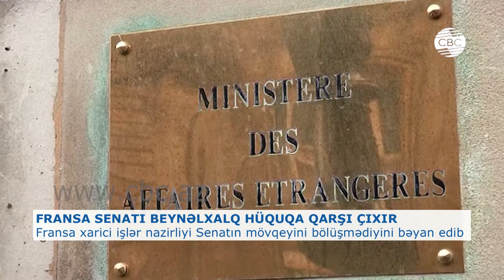FRANSA SENATI BEYNƏLXALQ HÜQUQA QARŞI ÇIXIR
“Fransa Senatının qəbul etdiyi qətnamə beynəlxalq hüquqa ziddir”. Bunu millət vəkili, politoloq Arzu Nağıyev CBC-yə müsahibəsində deyib. Bildirib ki, ATƏT-in Minsk qrupunun 3 həmsədr dövlətindən biri olan Fransa Senatının belə qərəzli mövqe ortaya qoyması qəbuledilməzdir.
Qeyd edək ki, rəsmi Paris qondarma “Dağlıq Qarabağ Respublikası”nın müstəqilliyini tanımadığını bəyan edib. Fransa Xarici İşlər Nazirliyinin bəyanatında bildirilib ki, 25 noyabrda Senat qətnamə qəbul edib və qətnamədə öz müstəqilliyini elan etmiş qondarma “Dağlıq Qarabağ”ın tanınması ilə bağlı Fransa hakimiyyətinə çağırış edilib. Səsvermə öncəsi aparılan müzakirələr zamanı Xarici İşlər Nazirliyinin dövlət katibi Jan Batist Lemuan hökumətin bu mövzuda tutduğu mövqeyi xatırladıb və deyib ki, Fransa qondarma “Dağlıq Qarabağ Respublikası”nı tanımır.